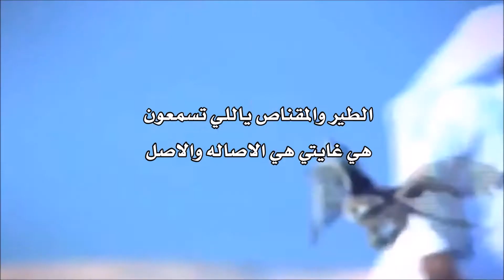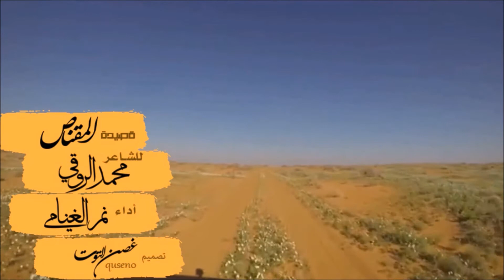شيلة المقناص للشاعر محمد الروقي اداء نمر الغنامي